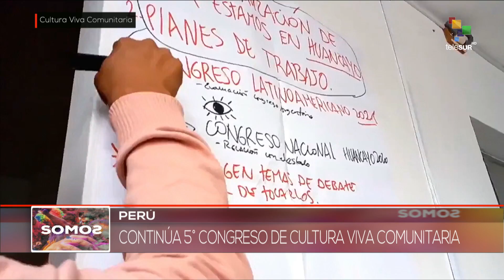SOMOS 14 10 22 "Yuli" proyectada en la clausura de la jornada de cine español en Líbano.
La cinta "Yuli" será proyectada en la clausura de la jornada de cine español que se desarrolla en Líbano.

Y el quinto Congreso Latinoamericano de Cultura Viva Comunitaria continúa en Perú con la asistencia de 500 representantes de 12 países.

Además, conocerán patrimonios de mundo.